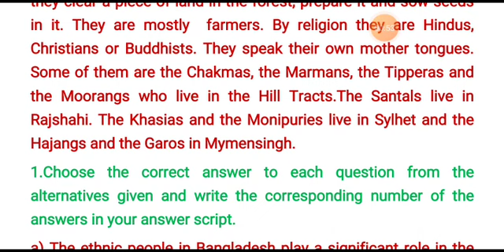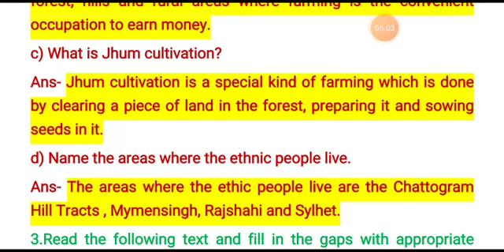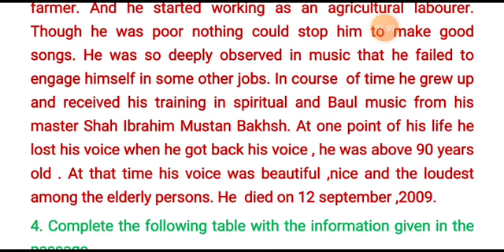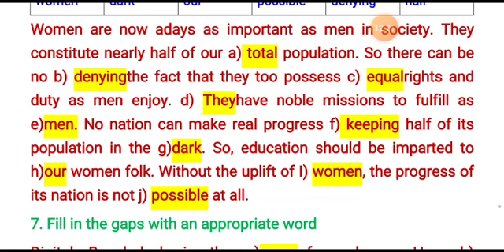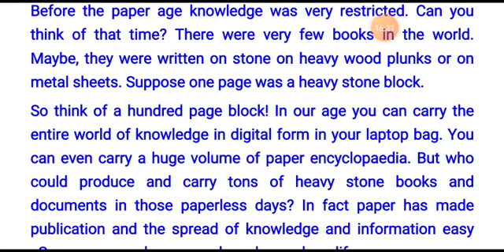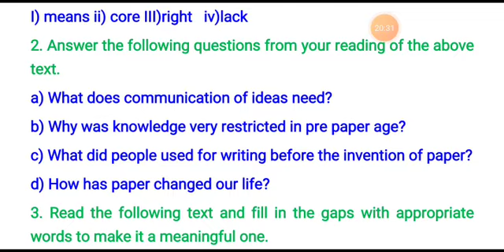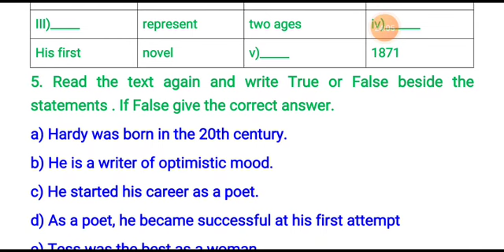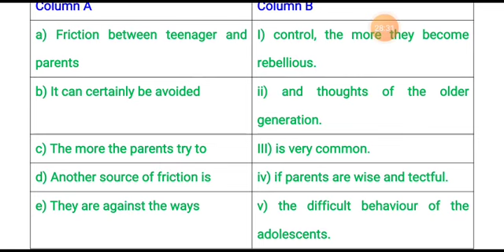Class:8,English 1st paper,lecture:14 , topic: seen passage,Safia khatoon